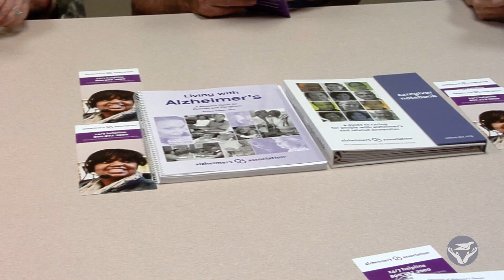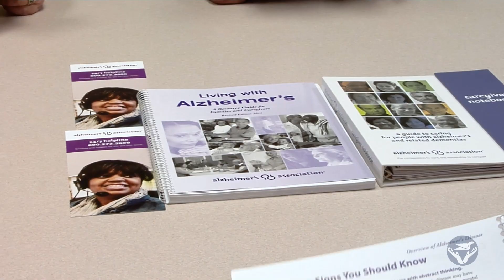SCRMC HealthBreak | Caregiver's Support Group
South Central Regional Medical Center has partnered with the Alzheimer’s Association to bring our community a support group, the Alzheimer’s Caregivers Support Group.

This support group is conducted by trained facilitators and is a safe place for people living with dementia and their caregivers to:

• Develop a support system.
• Exchange practical information on challenges and possible solutions.
• Talk through issues and ways of coping.
• Share feelings, needs and concerns.
• Learn about community resources.

This group will meet the last Friday of each month at South Central Place in Laurel from 11 a.m. – 12 p.m.